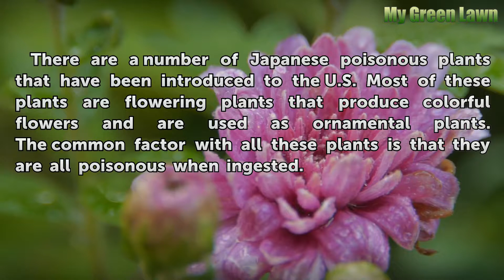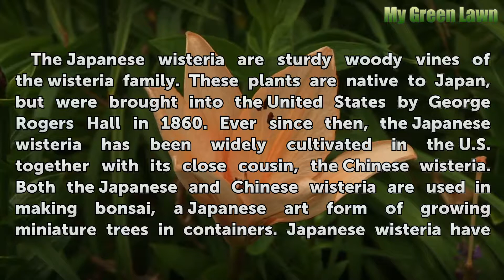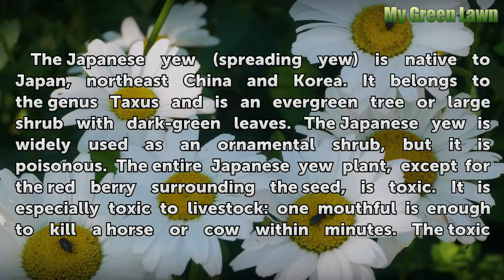Toxic Japanese Plants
Toxic Japanese Plants. There are a number of Japanese poisonous plants that have been introduced to the U.S. Most of these plants are flowering plants that produce colorful flowers and are used as ornamental plants. The common factor with all these plants is that they are all poisonous when ingested.

Table of contents Toxic Japanese Plants
Japanese Wisteria (Wisteria floribunda) 00:36
Japanese Pieris (Pieris japonica) 01:21
Japanese Yew (Taxus cuspidata) 01:55